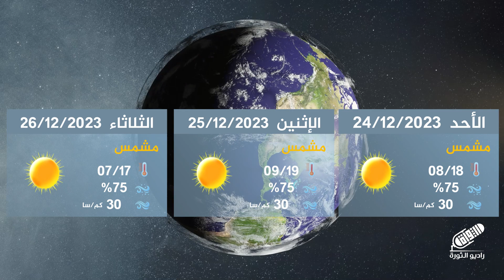تعرف على توقعات حالة الطقس مع المهندس أنس الرحمون | النشرة الجوية